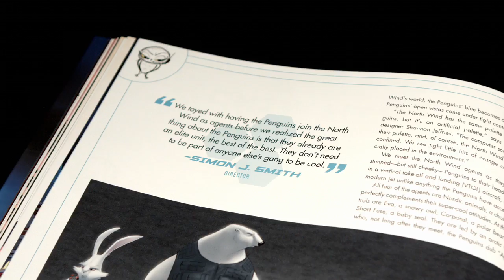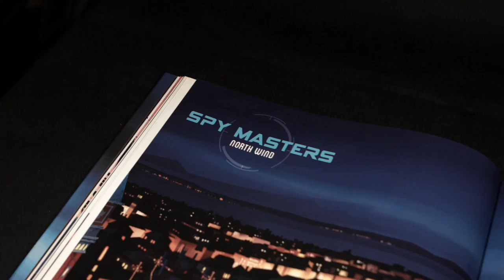The Art of Penguins of Madagascar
The Penguins of Madagascar are back in their very own feature film! Superspy teams aren’t born . . . they’re hatched. Discover the secrets of the greatest and most hilarious covert birds in the global espionage biz: Skipper, Kowalski, Rico, and Private. These elitist of the elite are joining forces with a chic undercover organization, the North Wind. Led by the dashing Agent Classified (we could tell you his name, but then . . . you know), the North Wind must work with the Penguins to stop the villainous Dr. Octavius Brine from destroying the world as we know it.

The Art of Penguins of Madagascar will take a deep dive into the making of the animated film, featuring everything from concept art, character backstories, and design inspirations to interviews with key animation talent. Offering an exclusive behind-the-scenes peek at the creation of the remarkable film, this must-have book tells the complete story behind Penguins of Madagascar.